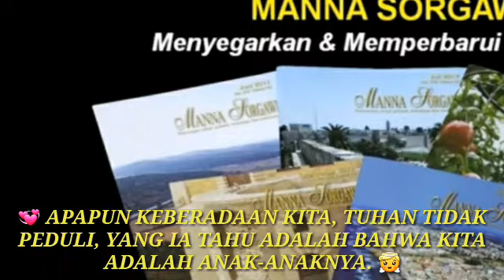TUHAN BISA GUNAKAN PENYAKIT KITA, Manna Sorgawi, 21 Jan 2020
Firman Tuhan: 2 Korintus 12 : 7 - 10

Syaloom...🙏
Saya terpanggil u melayani Tuhan by multimedia, 👀
Khususnya via Youtube..
Memang Subscribernya belum banyak,
namun video yang di Upload kirakira sudah ada 1.400
Dan 90% dibidang KEROHANIAN.(Jan 2020)
Yakinlah kalau Tuhan bisa beracara melalui Multimedia.👍
Namun uniknya Subscriber Youtube ini ada dari Timur Tengah, India & Srilangka.🤗
Sehingga Kabar Sukacita Tuhan bisa berantai & efek domino.😊

Dulu pernah protes ke Tuhan
Koq disuruh jalani AMANAT AGUNG keseluruh penjuru dunia.
Bukankah itu HIGH COST..??😣

Namun setelah kita memasuki ERA DIGITAL, maka seorang HAMBA TUHAN berkhotbah di Jakarta,
sekaligus dapat didengar di Taiwan,Hongkong,Malaysia, SG,Sydney & Melbourne melalui jaringan Digital.

Luar Biasa kuasaNYA Tuhan
Bagaimana dengan Bro & Sis…
Apakah harus menunggu sampai DIA kembali datang kedunia ini?

Respon kita semua, ditunggu olehNya?….👣😎